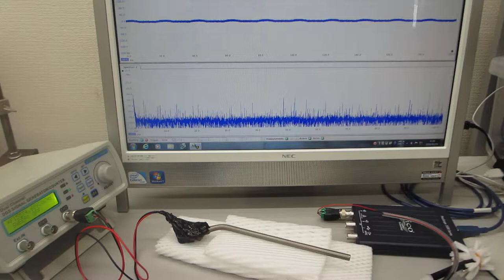対象物の表面を伝搬する表面弾性波をコントロールする超音波実験（超音波システム研究所）